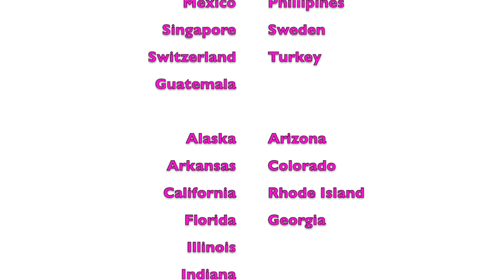Wincast 5: Nature Meditation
Win immerses herself in nature and you can too. Feel better, clear your mind, and love what comes next.  Meditate with Win to feel great today!

Visit winscircle.com for more Fun and Inspirational content!
Copyright Win's Circle LLC